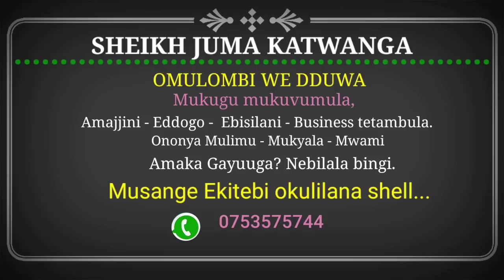Bobi wine surprises Barbie/Rema celebrate Barbie's BIRTHDAY/celebrities celebrates Barbie's BIRTHDAY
Barbie was born on 7th of September 1985 and Today she makes 36years. Barbiekyagulanyi Barbie'sbirthday BarbieTodya.